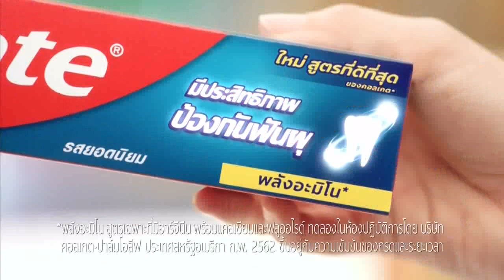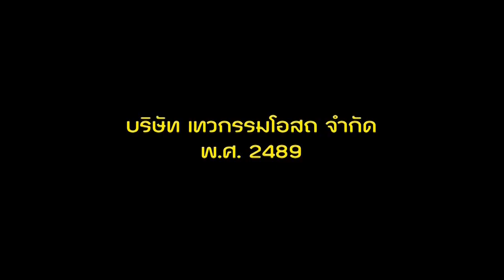HD โฆษณา 2562 - 92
โฆษณาคั่นในวันที่ 8 พฤศจิกายน 2562